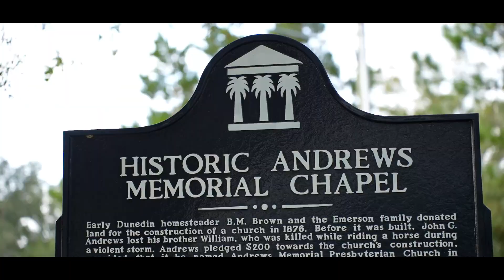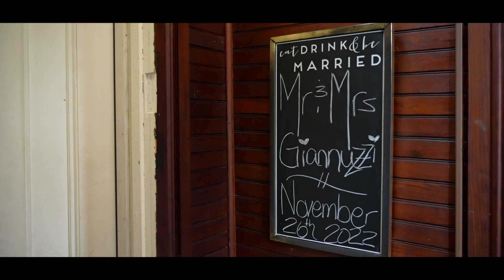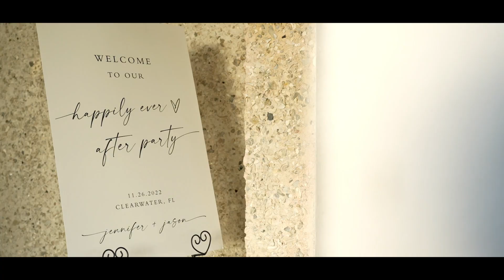Jennifer + Jason | Highlight Wedding Video | Historic Andrews Memorial Chapel | Island Way Grill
Jennifer + Jason's Wedding at the Historic Andrews Memorial Chapel and Island Way Grill Video by A Stewart Photo & Video